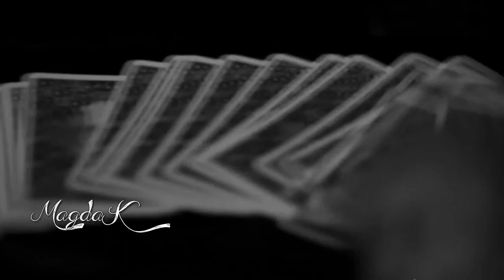Zabierz mnie na święta 💕